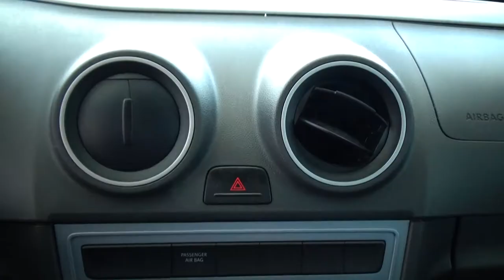Volkswagen / Saveiro / 2019- KP037703